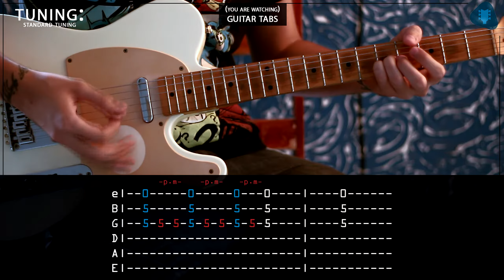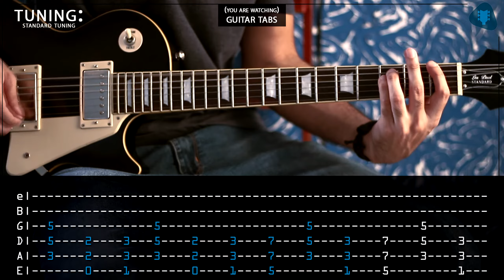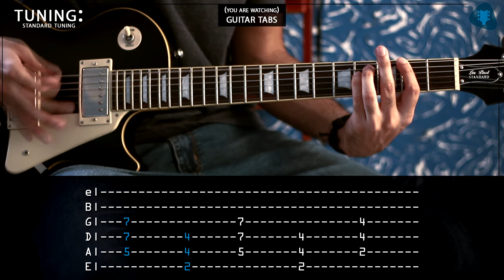Kings of Leon - Use Somebody (Guitar tabs)